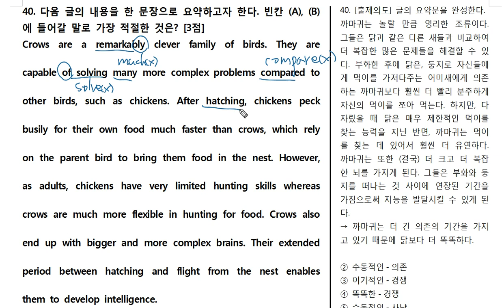2018년 고1 3월 40번 분석19년ver